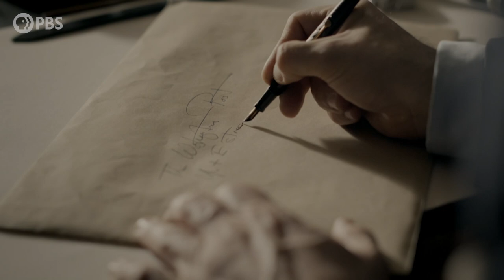Pehle and the Post | Secrets of the Dead | PBS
On December 3, 1944, The Washington Post published an editorial on the atrocities in Auschwitz with the headline “Genocide,” marking the first time the word appeared in a national newspaper.

SECRETS OF THE DEAD: BOMBING AUSCHWITZ premieres January 21 at 9|8c.

Stream Secrets of the Dead: Bombing Auschwitz

FOLLOW Secrets of the Dead on FACEBOOK for archaeology news, weird history and info on NEW EPISODES

for access to FREE FULL EPISODE STREAMING on PBS Passport.